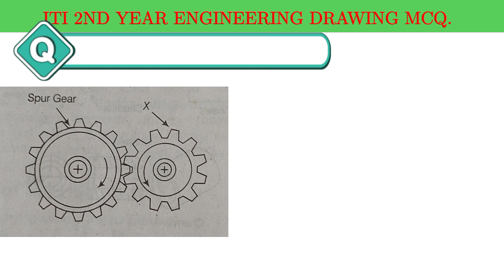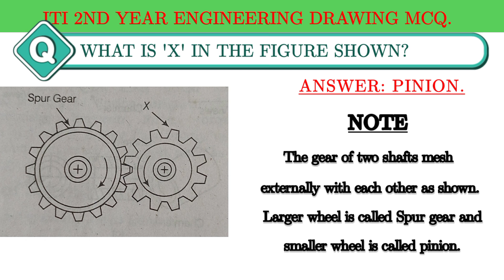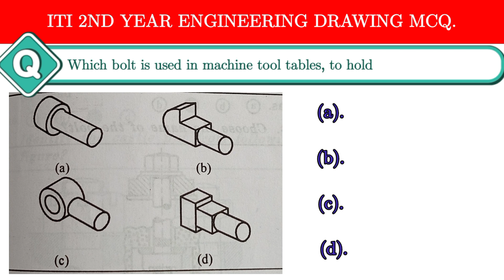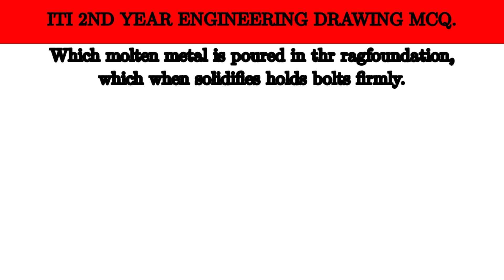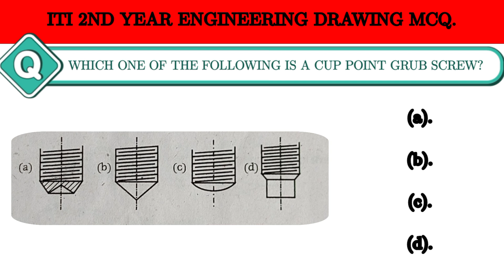ITI 2ND YEAR ENGINEERING DRAWING MCQ 2024.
ITI 2ND YEAR ENGINEERING DRAWING MCQ FOR ALL TRADES.